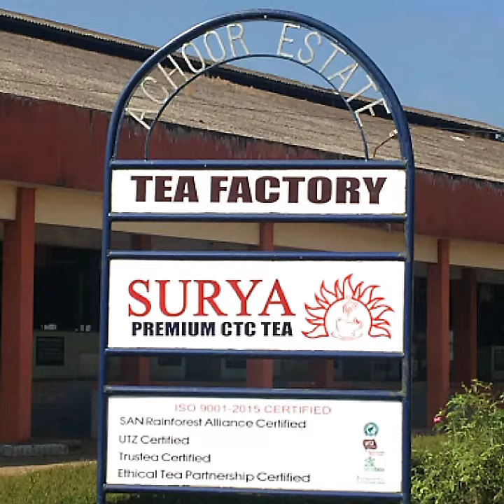Achoor Estate Views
Achoor Tourism